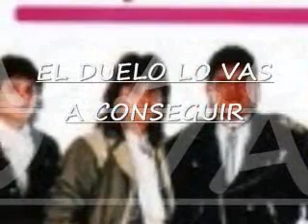EL DUELO LO VAS A CONSEGUIR